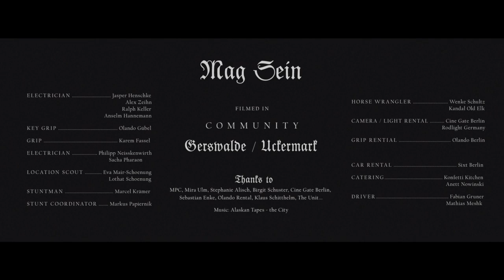MagSein "the Maybe parable"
Inspired by an ancient parable titled 'Maybe'.
Once upon a time there was a farmer whose prized horse ran away. Upon hearing the news, his neighbors came to visit. "Such bad luck," they said sympathetically. "Maybe," the farmer replied. The next morning the horse returned, bringing with it three wild horses. "How wonderful," the neighbors exclaimed. "Maybe," replied the old man. The following day, his son tried to ride one of the untamed horses, was thrown, and broke his back. The neighbors again came to offer their sympathy on his misfortune. "Maybe," answered the farmer. The day after, military officials came to the village to draft young men into the army. Realizing that the son's back was broken, they passed him by. The neighbors congratulated the farmer on how well things had turned out. "Maybe," said the farmer.

director, editor, writer / eliot rausch
1st ad / ina sprinckstub
dp / patrick scola
score / alaskan tapes - the city
sound engineer / ludwig fiedler
casting by / eva vollmar
color / mark gethin / mpc
title design / yego moravia / emil karlsson
sound design & audio mix / brad nyght
artist / father / adolfo assor
son / david bredin
mother / friederike frerichs
neighboor / friedhelm ptok
military officer / ludwig hollburg
extras / eva maier-schoenung
renate raase, lothar schönung, klaus schitthelm
horses / kadok, fargo, shadow, duke
executive producer / martina lülsdorf /
daniel bergman / jeff baron
producer felix vollmar / munir abbar
set manger / rené petit
costume / you-jin seo
props / sasha horsley
gaffer / albrecht silberberger
1st ac / gregor grieshaber
2nd ac / karina genis
dit / sebastian schaal
elctricians / jasper henschke
alex zeihn, ralph keller, anselm hannemann
key grip / olando gübel (guebel)
grip / karem fassel
pa / philipp neisskenwirth
sacha pharaon
location scout / eva mair-schoenung,
lothat schoenung
stuntman / marcel krämer (kraemer)
stunt coordinator / markus papiernik
horse wrangler / wenke schultz, kandal old elk
camera / light rental / cine gate berlin
rodlight germany
grip rental / olando berlin
car rental / sixt berlin
catering / konfetti kitchen / anett nowinski
driver / fabian gruner
mathias meshke
filmed in community gerswalde / uckermark
thanks to "mira ulm, stephanie alisch,
birgit schuster, cine gate berlin, sebastian enke,
olando rental, klaus schitthelm,THE UNIT..."